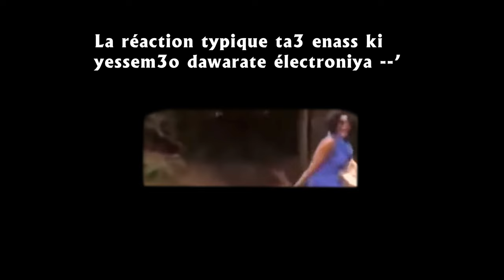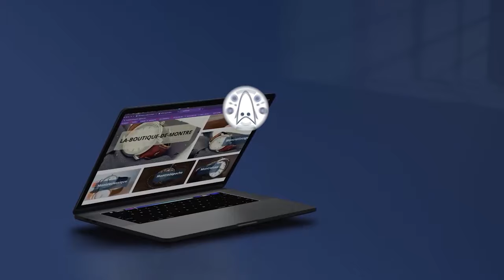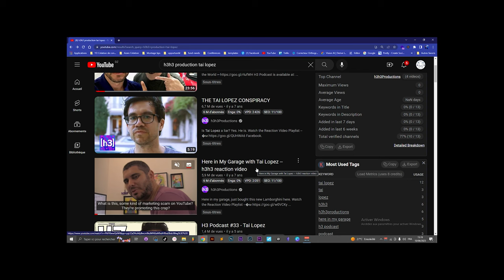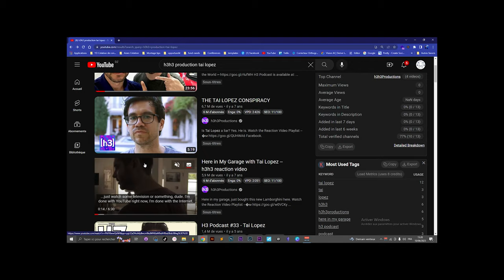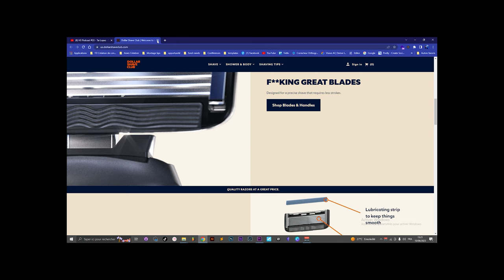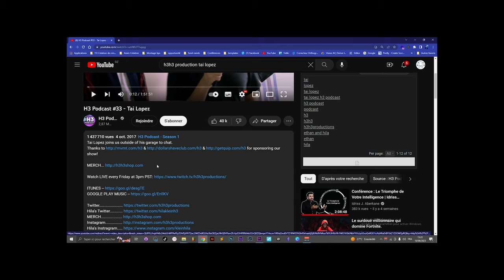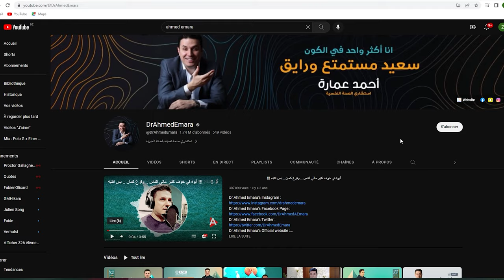Online courses in Algeria الدورات الألكترونية في الجزائر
Mazal mweswes mene dawarte el lectroniya, wela c'est bon décidite t'inscrivi fe waheda fihome ?  wela rak hayebe dire dawra electronya dyalek ?